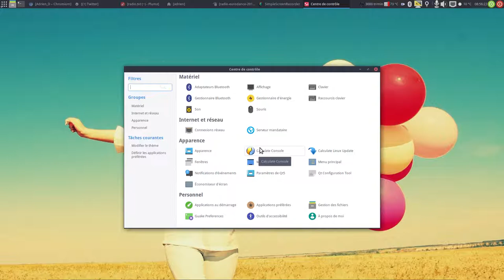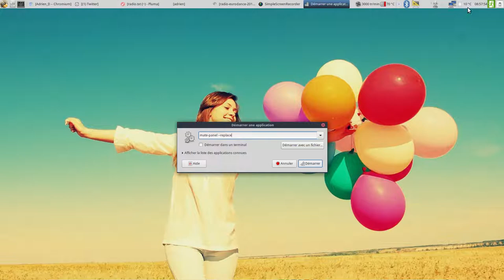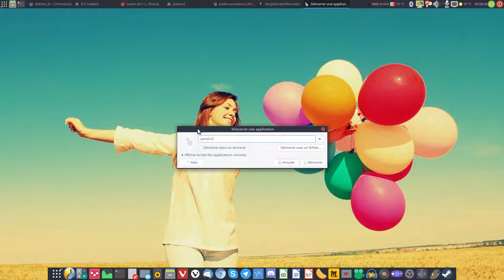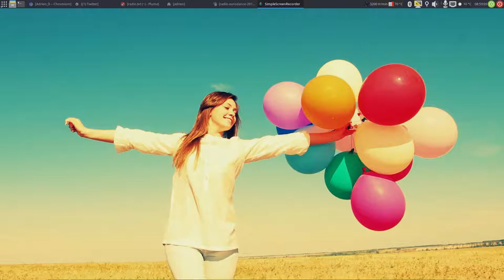Relancer MATE sans se déconnecter !